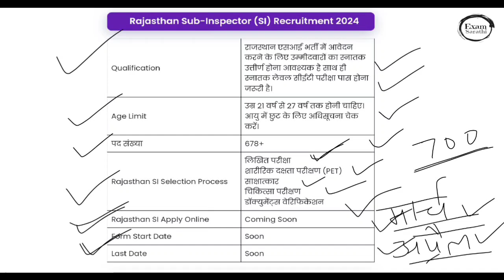Rajasthan Police SI 2024 Notification| RPSC SI Exam 2024| Rajasthan Police SI Bharti 2024